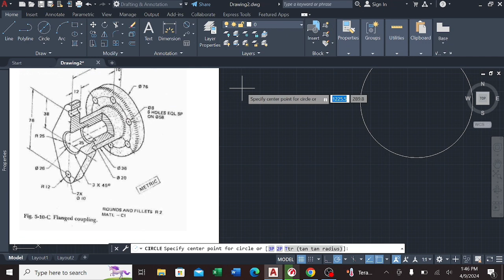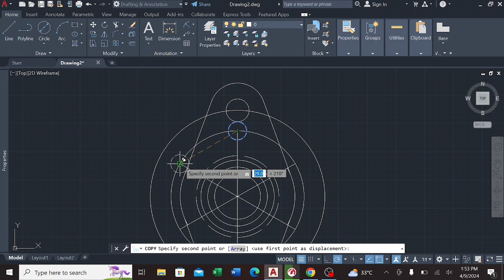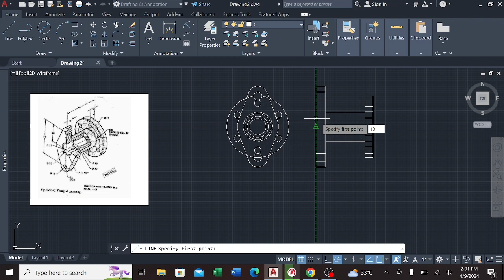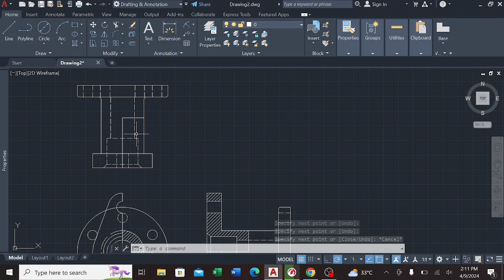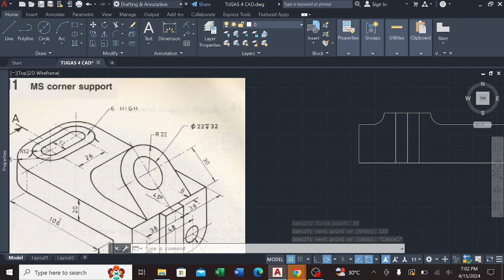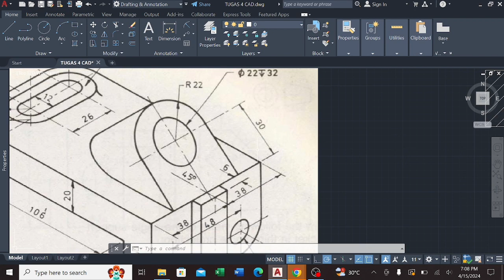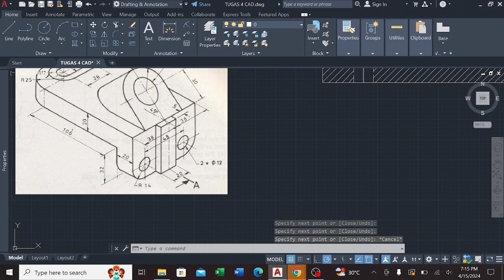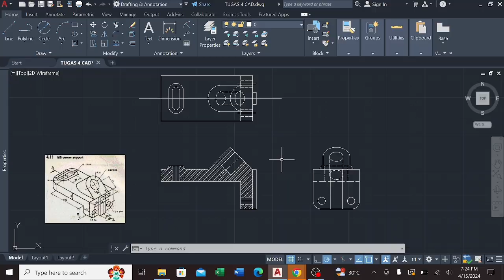LEBIH MUDAH DIPAHAMI!!! RIVAN FARREL ARDANU || 1 MA